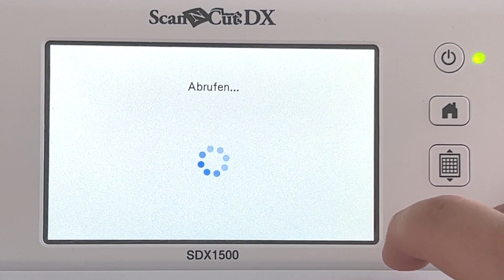Brother blog: vintage gestencild T-shirt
Surf's up deze zomer! Gebruik je Brother ScanNCut om een T-shirt bedrukking met textielverf in vintage stijl te sjabloneren. Vind de gratis instructies op onze blog